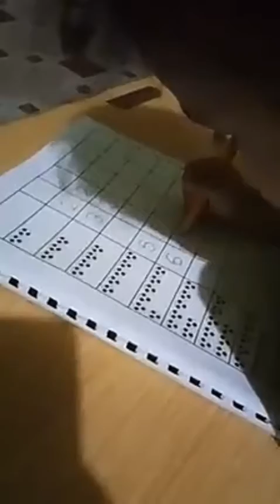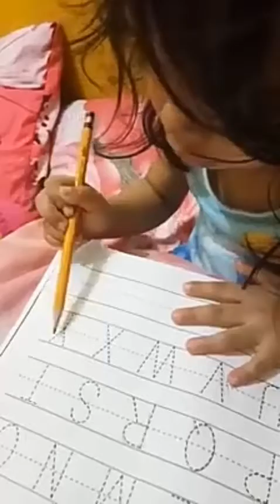Nag aral si nathalia kaye domingo